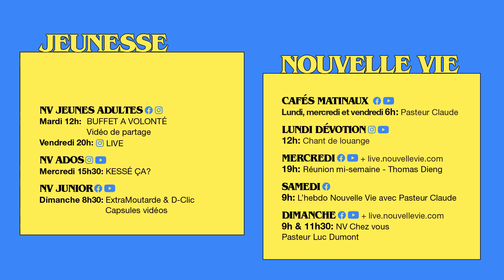Vas-tu dans la bonne direction ? | Thomas Dieng | Réunion mi- semaine